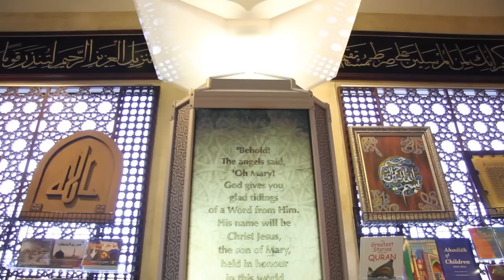WEDDING: OMAR + ESMIHAN [CEREMONY]